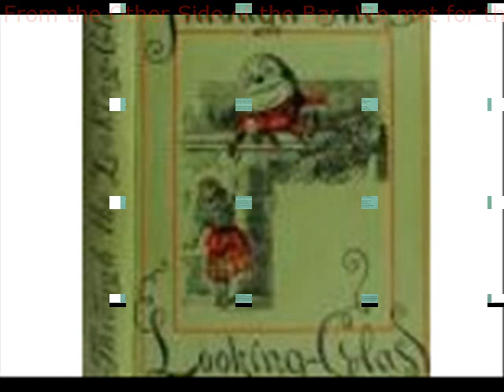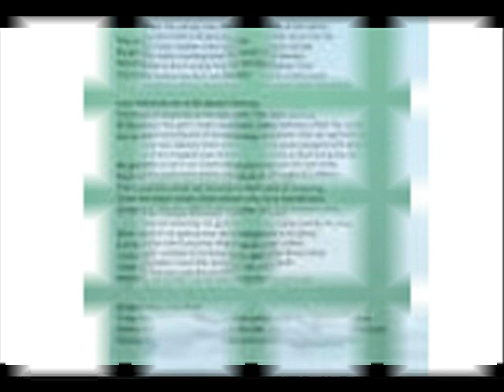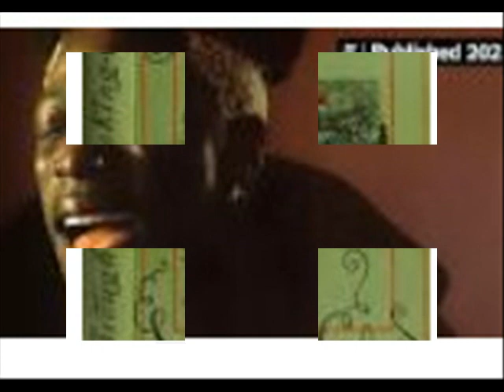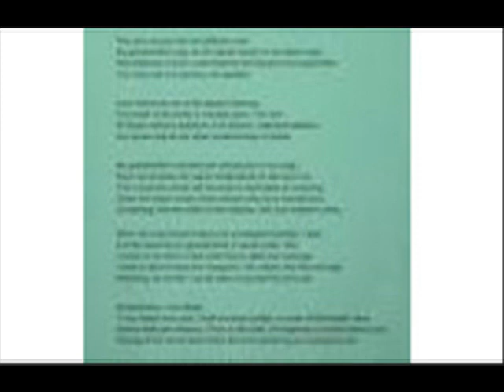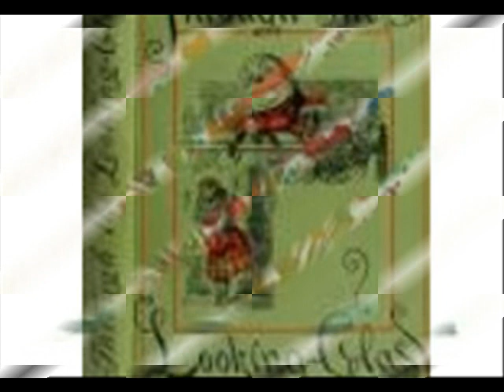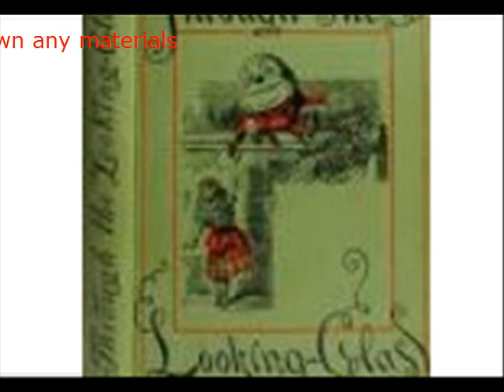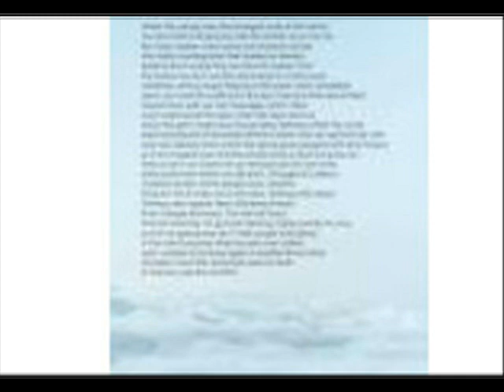From the Other Side of the Bar We met for the first time when I came crashing through a glass wind